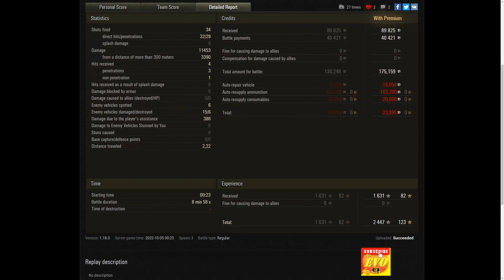Leopard 1 11.5K Damage 6 Frags World of Tanks , WoT Replays tank battle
,Leopard 1 11.5K Damage 6 Frags

X WOT Replays 1x
XX WOT Replays 2x
XXX WOT Replays 3x or more replays,